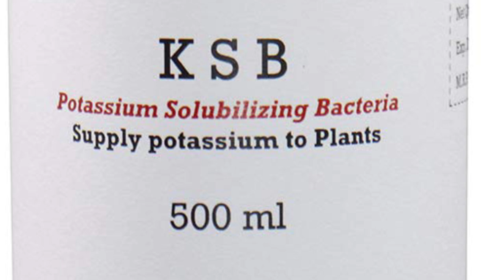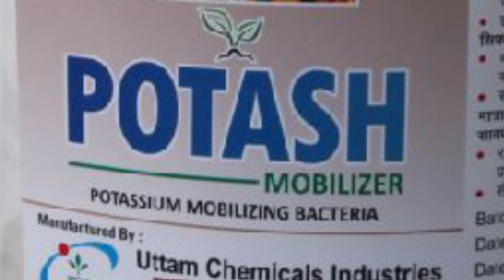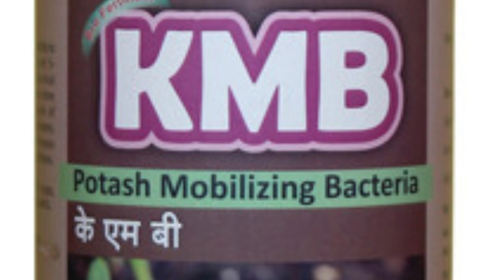liquid potash। potassium mobilization bacteria। लिक्विड पोटाश के नाम पर लूटने से बचे।KSM।